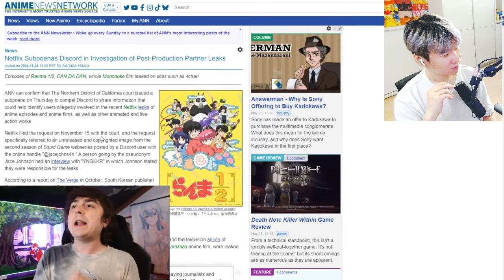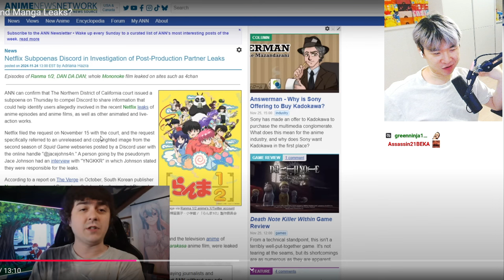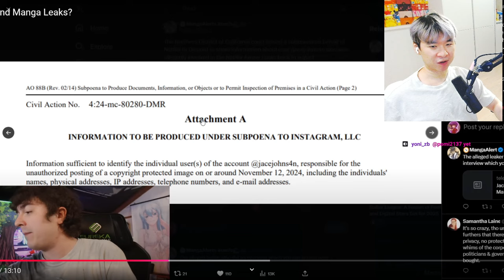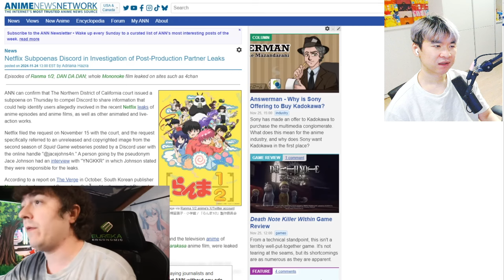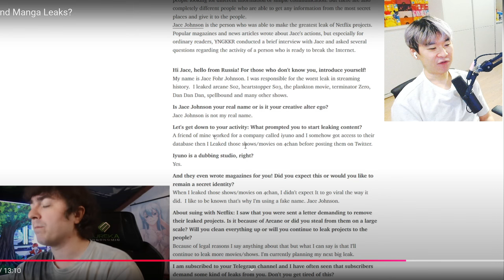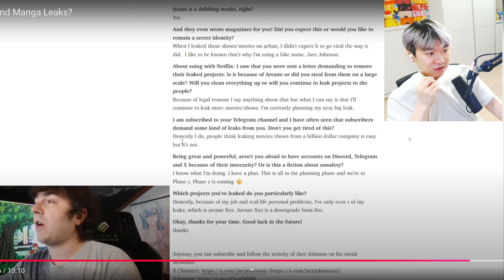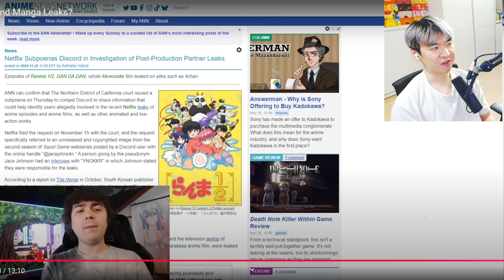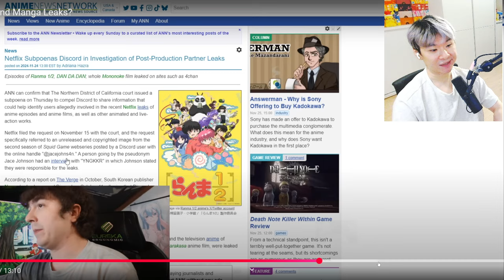The Man that RISKED HIS LIFE TO LEAK 😂🤣 | Reacting to Chibi